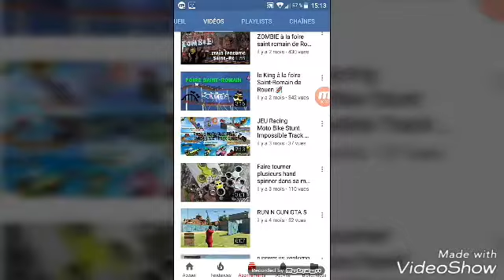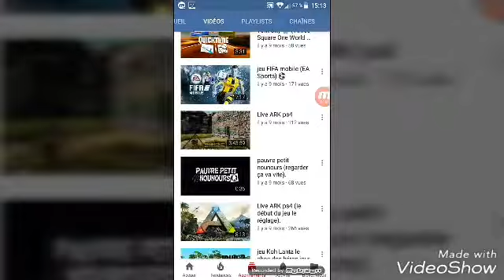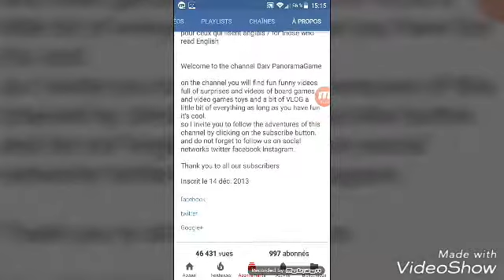Video pour la chaîne de daiv PanoramaGame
Abonné vous a la chaîne de daiv PanoramaGame et mél jeux photo